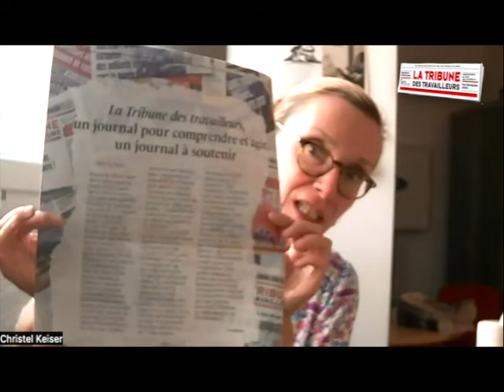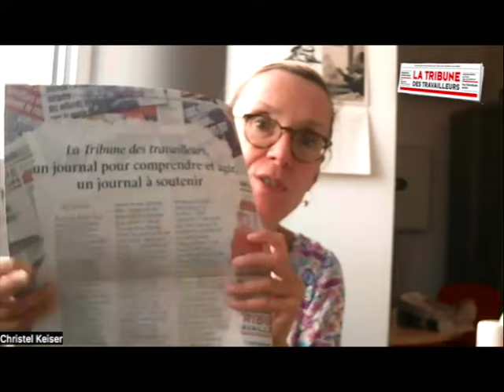Présentation de la Tribune des Travailleurs n°454